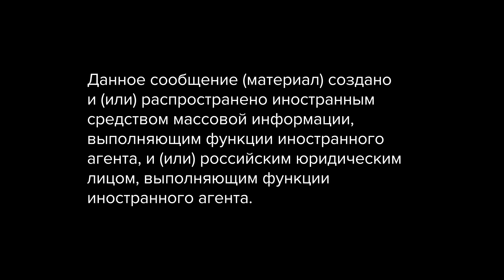Борис Джонсон полетал на истребителе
ДАННОЕ СООБЩЕНИЕ (МАТЕРИАЛ) СОЗДАНО И (ИЛИ) РАСПРОСТРАНЕНО ИНОСТРАННЫМ СРЕДСТВОМ МАССОВОЙ ИНФОРМАЦИИ, ВЫПОЛНЯЮЩИМ ФУНКЦИИ ИНОСТРАННОГО АГЕНТА, И (ИЛИ) РОССИЙСКИМ ЮРИДИЧЕСКИМ ЛИЦОМ, ВЫПОЛНЯЮЩИМ ФУНКЦИИ ИНОСТРАННОГО АГЕНТА. Борис Джонсон, уходящий с поста премьер-министра Великобритании, полетал на истребителе Typhoon. Видео, снятое Джонсоном в кабине самолета, выложила пресс-служба главы правительства. Джонсон сравнил управление истребителем с работой на посту премьер-министра, который он занимал три года и теперь вынужден оставить.